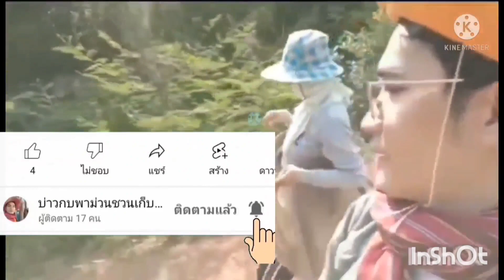ส่อนฮวก มาๆพี่น้องส่อนฮวกลูกกบนำกันครับ บ่าวกบพาม่วนชวนเก็บเห็ด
สาวภูไทchannel# บ่าวคอมเซียนอีสาน#อิสานบ้านสาวเฉิ่ม#อะลางสะออนAlang saon#สาวเจ้ยบ้านหัวนาพาเลาะ#รอนเทิดพงศ์เห็ดระโงก เห็ดปลวก เห็ดขาวดิน เห็ดนางฟ้า เห็ดหน้าแหล่ เห็ดหลังแหล่ เห็ดผึ้งทาม เห็ดตับเต่า เห็ดทาม#
เห็ดนางฟ้า/เห็ดนางรมภูฏาน (Pleurotus sajor-caju)
เห็ดนางรมดอย/เห็ดนางรมฮังการี (Pleurotus ostreatus)
เห็ดนางรมทอง (Pleurotus cornucopiae)
เห็ดนางนวล (Pleurotus djamor)
เห็ดนางรมหลวง/เห็ดออรินจิ (Pleurotus eryngii)เห็ดก่อแดง/เห็ดแดง(น้ำหมาก) (Russula rosea)
เห็ดกระดุม/เห็ดแชมปิญอง (Agaricus bisporus)
เห็ดกระถินพิมาย
เห็ดขอนขาว (Lentinus squarrosulus)
เห็ดขิง (Lactarius piperatus)
เห็ดเข็มเงิน-เห็ดเข็มทอง (Flammulina velutipes)
เห็ดแครง/เห็ดตีนตุ๊กแก (Schizophyllum commune)
เห็ดโคน/เห็ดปลวก (Termitomyces fuliginosus Heim)
เห็ดโคนน้อย/เห็ดปลวกน้อย/เห็ดถั่ว/เห็ดไก่ (Coprinus fimetarrius)
เห็ดโคนหลวง/เห็ดชิเมจิ (Hypsizygus marmoreus)
เห็ดโคนญี่ปุ่น/เห็ดยานางิ (Agrocybe cylindracea)
เห็ดจาวมะพร้าว (Calvatia craniiformis)
เห็ดตับเต่า/เห็ด(น้ำ)ผึ้ง (Phaeogyroporus portentosus)
เห็ดตีนแรด (Macrocybe crassa)
เห็ดทรัฟเฟิลขาว
เห็ดนางรมหลวง/เห็ดออรินจิ (Pleurotus eryngii)
เห็ดบด/เห็ดลม/เห็ดกระด้าง (Lentinus polychrous)
เห็ดเป๋าฮื้อ (Pleurotus abalonus)
เห็ดปุยฝ้าย/เห็ดหัวลิง/เห็ดภู่มาลา (Hericium erinaceus)
เห็ดเผาะ/เห็ดถอบ (Astraeus hygrometricus)
เห็ดพอร์ชินี (Boletus edulis)
เห็ดฟาง (Volvariella volvacea)
เห็ดมันปูใหญ่/เห็ดขมิ้นใหญ่ (Cantharellus cibarius)
เห็ดไมตาเกะ (Grifola frondosa)
เห็ดเยื่อไผ่/เห็ดร่างแห (Dictyophora indusiata)
เห็ดระโงก/เห็ดไข่ห่ำน (Amanita hemibapha)
เห็ดหล่ม(กระเขียว)/เห็ดตะไคล/เห็ดไค/เห็ดด่าน (Russula virescens)
เห็ดหอม/เห็ดชิตาเกะ (Lentinula edodes)
เห็ดหลินจือ (Ganoderma lucidum)
เห็ดหูหนู/เห็ดหูหนูบาง/เห็ดหูหนูจีน (Auricularia auricula-judae)
เห็ดหูหนูหนา (Auricularia polytricha)
เห็ดหูหนูขาว (Tremella fuciformis)เห็ดก่อแดง/เห็ดแดง(น้ำหมาก) (Russula rosea)
เห็ดหูหนูขาว (Tremella fuciformis)เก็บเห็ดหน้าแล้ง#อีสานบ้านนา#ชีวิตไทบ้าน#วิถีชีวิตพื้นบ้าน#คนชนบท#บ้านนอกบ้านนา#บ้านป่าบ้านเขา#ทำไร่ไถนา ทำนา ทำสวน เลี้ยงวัว เลี้ยงควาย เลี้ยงปลา เลี้ยงไก่ บ่าวกบพาม่วนชวนเก็บเห็ด ศิลปะวัฒนธรรมอีสาน จารีตประเพณี ตำนาน จารึก โบราณ เล่าขาน ใบลาน วัดวา ศาสนา จับกบ จับเขียด ใต้กบ ใต้เขียด ส่องกบ ส่องเขียด หาปลา หาปู หากุ้ง หาหอย แหย่ไข่มดแดง จับปลาบืน จับปลาข่อน น้ำแก่ง ปักเบ็ด ใส่เบ็ด ยามเบ็ด หลกกล้า ดำนา เกี่ยวข้าว ไถนาฮุด ตกกล้า หว่านปุ๋ย ปั้นคันแทนา เก็บเห็ด สอนฮวก หนังโป๊ ส่อนแมงดา ชักว่าว ช่วยตัวเอง ใต้ตั๊กแตน บุญบั้งไฟ เปิดกบ เปิดเขียด ขุดกบ ขุดเขียด หากบไง กบเข้าปัก# โสกบักหอย/ขัวบักหอย#เขียดทราย#ขุดจีนูน#ใต้จีนูน#ขุดแย้ใต้กระปอม